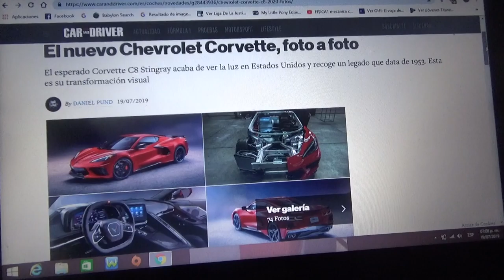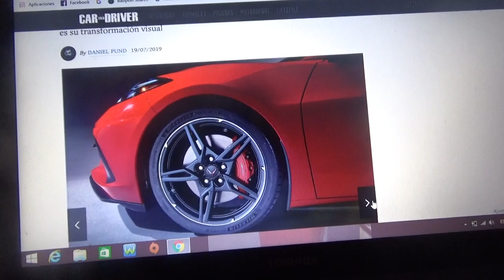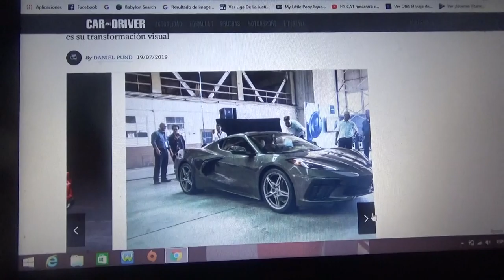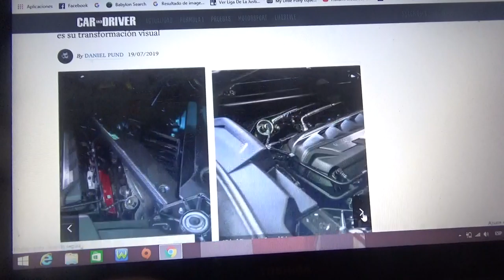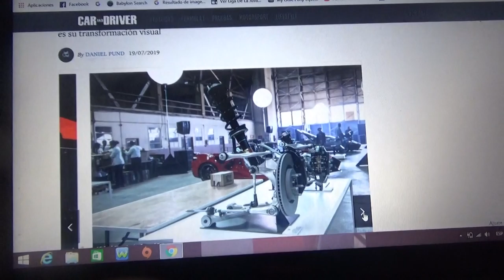Primeras fotos oficiales del nuevo Chevrolet Corvette C8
Solo les muestro las que mas puedo ya que no quería que el vídeo sea muy largo